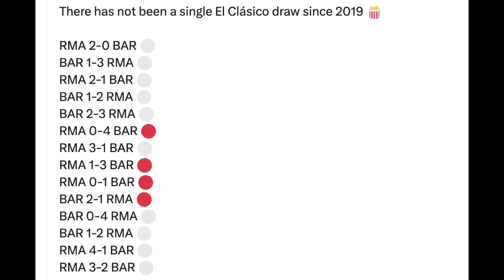Ar Arsenal PALMER xita wa u diidayan inuu Ciyaaro habeen dambe,Messi aya ka madax fudud CR7,Clasico+